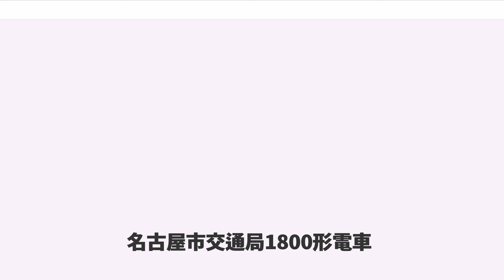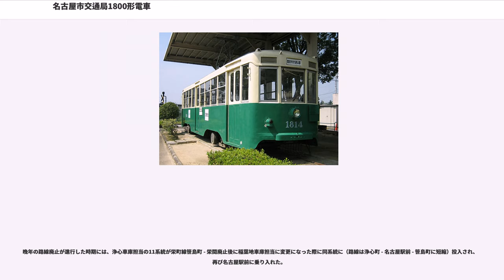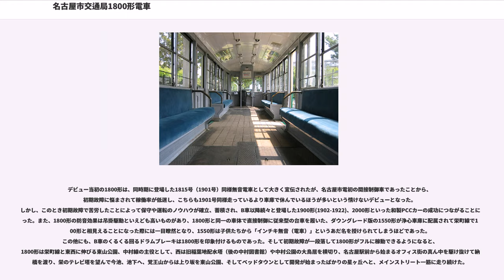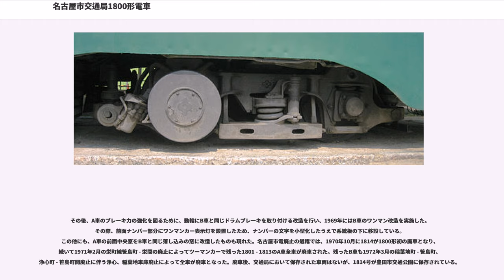名古屋市交通局1800形電車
名古屋市交通局1800形電車は、かつて名古屋市交通局が保有していた路面電車車両で、戦後の名古屋市電を代表する「和製PCCカー」のうち最初に登場した形式である。

戦後の名古屋市電は、他の大都市の路面電車同様、戦災による被害と補修部品不足から発生する故障の復旧を行いながら、戦後の混乱期を仙台市電100形の注文流れを購入した1070形や戦時中から鋼体化改造を進めていた1150形を投入することによって押し寄せる乗客をさばきつつ、輸送力の確保に努めていた。戦後の混乱が一段落した1949年以降は1400形を路面電車標準規格型車体に当てはめた1500形を翌1950年にかけて45両増備し、続いて1500形の車体長を少し短くして2扉とした1600形を1951年9月までに76両増備して、輸送力の確保と旧型ボギー車及び木造単車の置き換えを実施した。併せて、1949年の清水口延長線清水口 - 黒川間の延伸を皮切りに路線延長が再開され、無軌条電車線を電車化した循環東線、循環北線や戦災復旧路線の東臨港線など、名古屋市内の外縁部に路線が拡大していった。

同時に、1950年代に入るとアメリカのPCCカーの情報が詳しく入るなど、路面電車においても技術革新の波が押し寄せてきた。当時の六大都市（東京、大阪、名古屋、横浜、京都、神戸）の交通局においても、新時代の路面電車車両に向けた研究が行われ、1951年には横浜市電1500形が吊掛駆動ながらも間接制御や弾性車輪、新型台車を装備して登場し、1953年には大阪市電3000形がPCCカーの試作車として登場、翌1954年には大阪市電2201形が横浜市電1500形同様の性能を持つ間接制御車として登場した。名古屋市電においても、新線開業に伴う需要増加と、老朽化していた単車の置き換えが必要とされていたことから新車を投入することになり、併せてこれらの技術革新の動きを採り入れて、1800形は名古屋市電初の無音電車として登場した。

1953年8月 - 1954年10月にかけて総数25両が日本車輌製造と愛知富士産業、輸送機工業で製造された。製造時期によって局内通称A車、B車の2タイプに分かれていた。このうち1815号は登場直後の1954年7月に1900形1901号に改番され、性能上も1900形と大差ないことから、1900形の項で紹介する。

1800形はすぐに1901号に改番された1815号を除く全車が池下車庫に配置され、東西のメインルートである栄町線（広小路線）・覚王山線・東山公園線を走る1号系統（名古屋駅前 - 笹島町 - 栄町（1966年以降栄に改称） - 今池 - 覚王山 - 東山公園 - 星ヶ丘（東山公園 - 星ヶ丘間は1959年開業））や2号系統（稲葉地町 - 中村公園 - 笹島町 - 栄町 - 今池 - 覚王山 - 東山公園（中村線中村公園 - 稲葉地町間は1955年から1956年にかけて開業））を中心に運用された。1958年12月の池下車庫廃止による稲葉地車庫への移転に際しては、全車稲葉地車庫に移動して引き続き栄町線を中心に運行された。市内中心部ではよく見ることができる車両ではあったが、配属車庫の関係で他路線を走る機会はあまりなかった。しかし、毎年秋の名古屋市小学校連合運動会の際には、普段入線することのない循環東線を通って瑞穂運動場引込線まで小学生を乗せて走ったことがあった。

晩年の路線廃止が進行した時期には、浄心車庫担当の11系統が栄町線笹島町 - 栄間廃止後に稲葉地車庫担当に変更になった際に同系統に（路線は浄心町 - 名古屋駅前 - 笹島町に短縮）投入され、再び名古屋駅前に乗り入れた。

デビュー当初の1800形は、同時期に登場した1815号（1901号）同様無音電車として大きく宣伝されたが、名古屋市電初の間接制御車であったことから、初期故障に悩まされて稼働率が低迷し、こちらも1901号同様走っているより車庫で休んでいるほうが多いという情けないデビューとなった。しかし、このとき初期故障で苦労したことによって保守や運転のノウハウが確立、蓄積され、B車以降続々と登場した1900形(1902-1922)、2000形といった和製PCCカーの成功につながることになった。また、1800形の防音効果は吊掛駆動といえども高いものがあり、1800形と同一の車体で直接制御に従来型の台車を履いた、ダウングレード版の1550形が浄心車庫に配属されて栄町線で1...